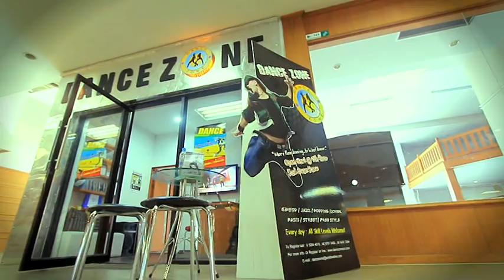DANCEZONE , Chiang Mai , Thailand